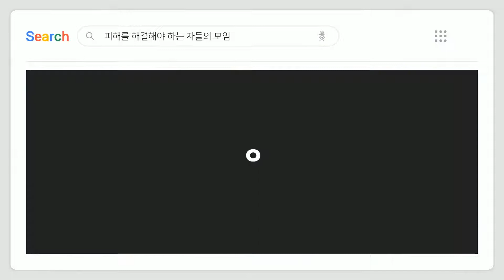지하철,버스 등 대중교통에서 성추행 범죄자로 몰렸다면? 공중장소밀집추행죄의 모든것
-로톡을 통해 원하는 시간 및 날짜에 전화상담 진행이 가능합니다.

*법률 상담 및 수임 안내  : 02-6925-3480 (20시이후 카톡ID : law0001)